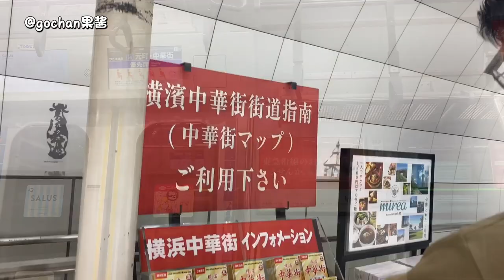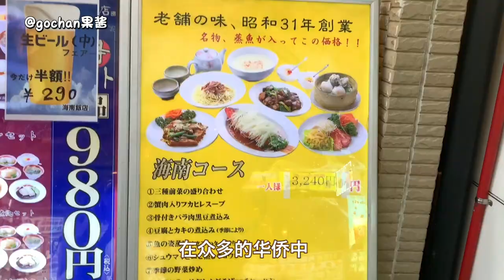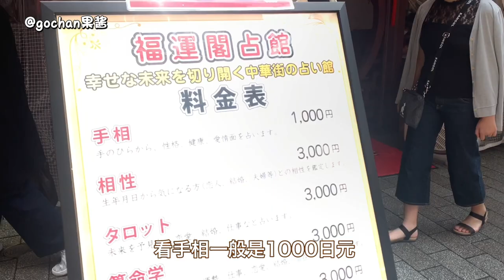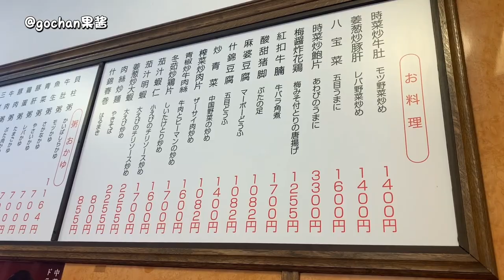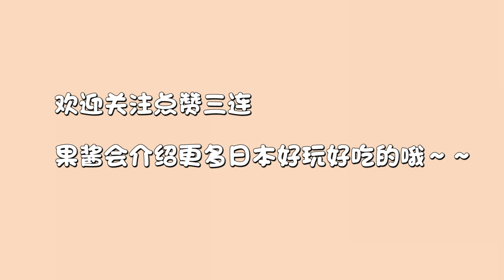日本疫情現狀Vlog|橫濱流星的老家橫濱中華街現狀|商鋪和大家都採取什麼防疫措施？為什麼大家還敢出門？|橫濱中華街一日遊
看看在疫情期間日本橫濱都是怎麼防疫的？走上大街給大家看看為什麼疫情這麼嚴重大家還敢出門？

在2020年發布的日本關東地區最想要居住的地方的排行榜，神奈川的橫濱連續3年蟬聯第一！來到橫濱確實會有想要讓人有居住在這裡的感覺，雖然也同是大都市但卻不同於東京的高壓快節奏的生活步伐，即使是在都市中也能找尋屬於自己的舒適節奏。

**推薦影片**
【vlog】一晚近6萬日元的東京最美樓層酒店值不值？排名東京前三的酒店Buffet自助餐好不好吃？/Mandarin Oriental Tokyo/

發現東京最便宜火鍋吃到飽 時間無限制只要1200日圓！！CP值超高 還有甜點冰淇淋咖哩飯也都是吃到飽 便宜到哭了。。

【日本生活】實測在日本點外賣用多少錢？/教你如何用UberEats點外賣外送比較划算/

草津免費无料溫泉長什麼樣？？乾淨嗎？交通美食溫泉行程大講解/一泊二日草津温泉

bilibili和微博同名喔 gochan果酱

每週更新 果醬的日本生活～～